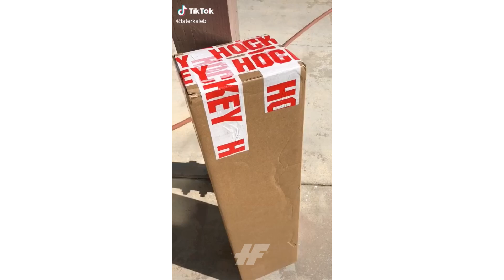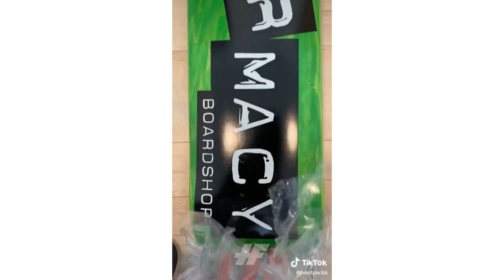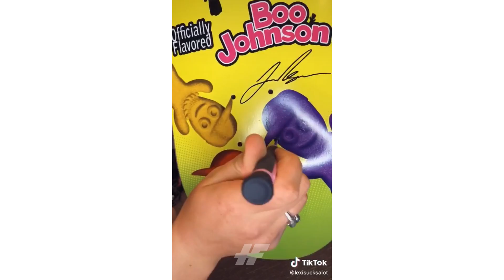ASMR SKATEBOARD SETUP TikTok Compilation #1 | HARDFLIPS.TV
A Satisfying Compilation Skateboard ASMR Setups from TikTok - including cutting and gripping the board.

HARDFLIPS provides the best skate content from the social media skate community. We are dedicated to providing the best worldwide Skateboarding entertainment and community possible.

We greatly appreciate the support, now go skate!